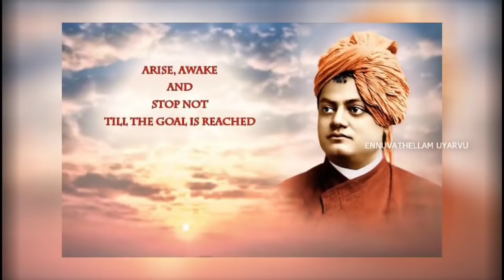🔥 நம்புங்க 🔥 உங்களை நீங்க முழுசா நம்புங்க | POWER OF BELIEF with Proof | Rat Experiment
நம்பிக்கையின் சக்தி

Power of Belief | Hope | Faith | Rat Experiment | Success Story| power of Motivation | Tamil Motivation | best Motivation